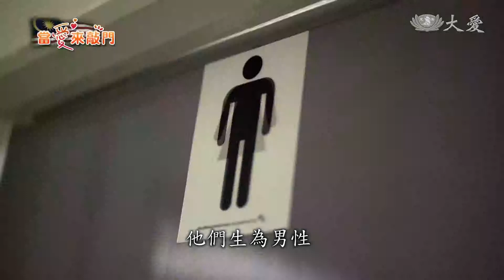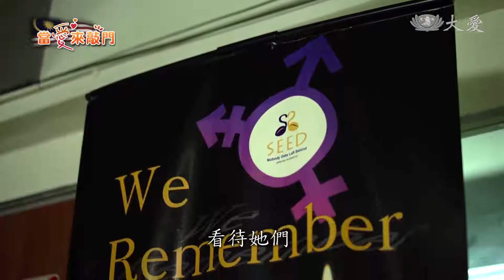大愛新聞 2019-06-02 1530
1.  (00:00:41)
 2. 林口淨灘 還給大地美麗原貌 (00:01:39)
 3. 汙水廠用心 打造獨角仙天堂 (00:03:00)
 4. 罹癌夫妻獻良能 把握機會樂付出 (00:04:51)
 5. 復健嬤邀外籍看護 炊粿募愛送東非 (00:06:51)
 6. 東歐 阿爾巴尼亞連環震 逾百棟屋倒 (00:08:35)
 7. 建築物冒黑煙 移民中心驚傳失火 (00:10:33)
 8. 炸藥廠大爆炸 震碎玻璃割傷人 (00:12:22)
 9. 勇敢作自己 活出漂亮的靈魂 (00:13:27)
 10. 迎接開齋節 發放物資同歡樂 (00:16:36)
 11. 人間至美 上有天堂下有蘇杭 (00:18:25)
 12. 檳城社教推廣中心過教師節 (00:20:22)
 13. 檳城教育之愛 訪視助學關懷無依兒 (00:21:53)
 14. 13國772位畢業生 告別慈濟大學 (00:23:30)